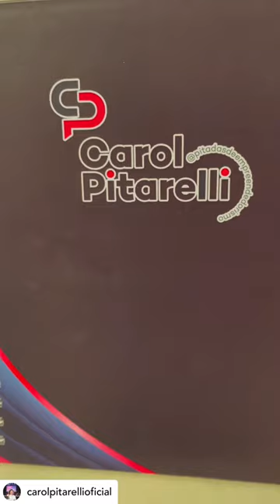Quando o patrocinador te surpreende!